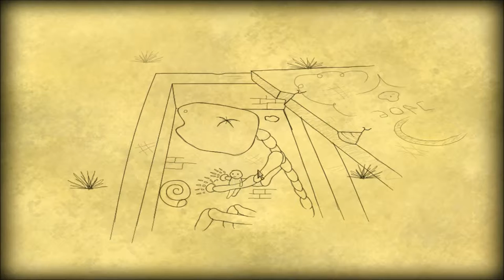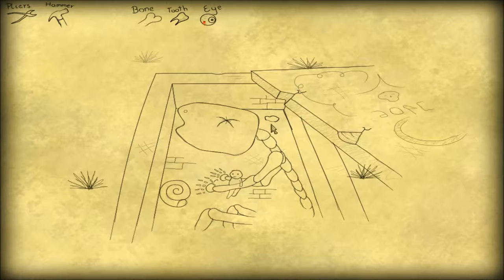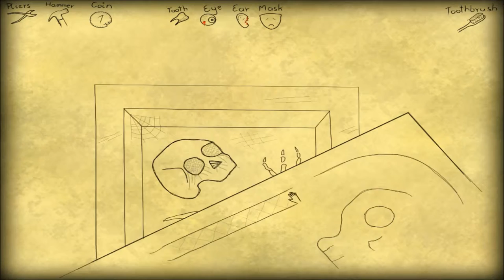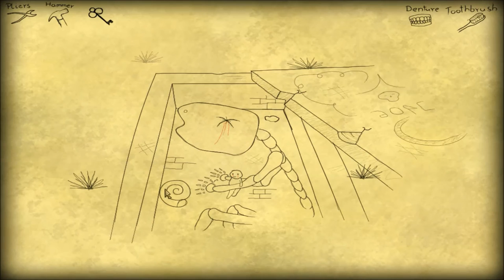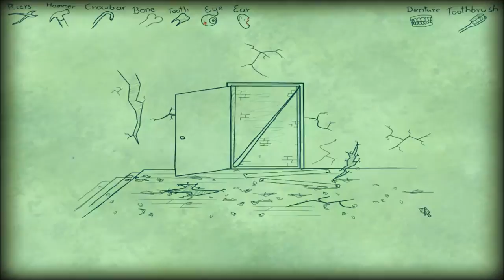Cross My Heart, Hope to Die, Stick a Needle in my Eye - Bad Dream Cyclops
Hello Flufflebuns!

These Bad Dream games keep getting more and more complex. And scary.  This time, I play the fourth installment, Bad Dream: Cyclops.

Apparently there are more endings which I may or may not attempt.

Bad Dream: Bridge and Bad Dream: Memory coming soon!

Also, if you have any suggestions for future games: Write them in the comments below. (Keep it to the PC please, I am not equipped to record console yet but that may change in the future)